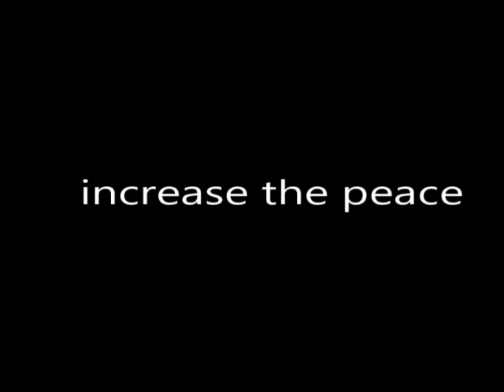The Story Of Mary Bell new The World Youngest Serial Deleter